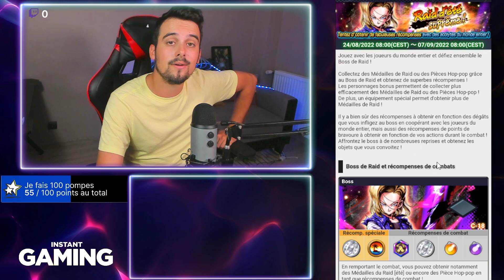💎TUTO : COMMENT OBTENIR LE LF GARANTI DE LA MAJ 4.7.0 + INVOCATIONS DRAGON BALL LEGENDS